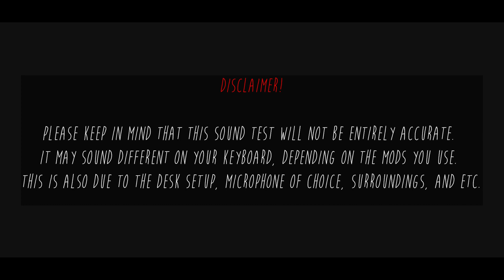1 Board, 41 Switches | Sound Test | Kwoall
Thanks :)

My Tofu60 Specs:
Case: Tofu60 (Black)
PCB: GK61X
Plate: GH60 (Alu)
Switch: [Main] Moyu Poseidons (L) & [Spacebar] JWK Coblat Blue (L)
Stabs: FL CMMK V3 Plate Mounted Stabs (Lubed & Tuned)
Foam: Case Foam (NO PLATE FOAM)
Mods: O-Ring Mount, Tape Mod, Band-Aid Mod, & IXPE Switch Pads
Keycaps: GMK Hammerhead (Aifei)